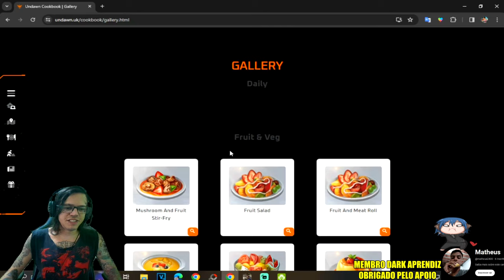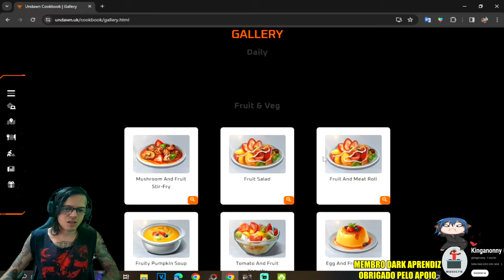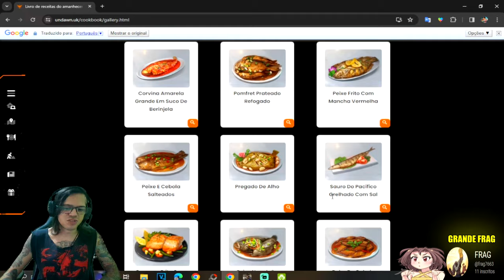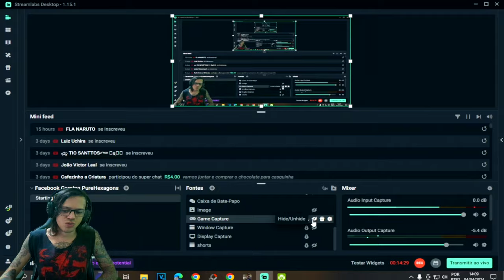●TODAS AS RECEITAS DE COMBATE E PODER MÁXIMO Undawn 👁 GUIA COMPLETO E COMO FAZER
▬▬▬▬▬▬▬▬▬▬▬ஜ۩۞۩ஜ▬▬▬▬▬▬▬▬▬▬▬▬▬
💰chave pix para Fortalecer mercado pago:
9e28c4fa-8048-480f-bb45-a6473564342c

▬▬▬▬▬▬▬▬▬▬▬ஜ۩۞۩ஜ▬▬▬▬▬▬▬▬▬▬▬▬▬

Deixe o Like - 00:00
SE INSCREVA E DEIXE O LIKE - 18:00